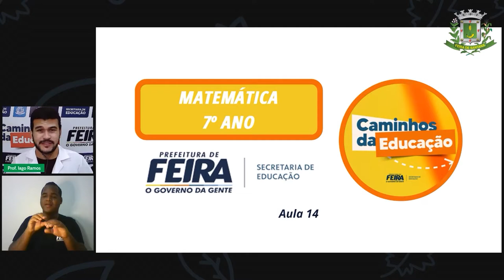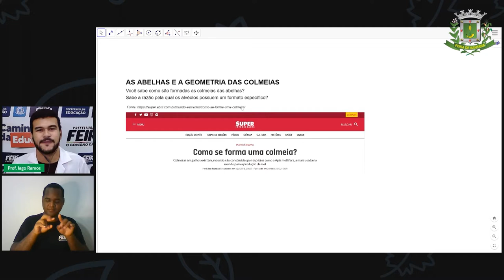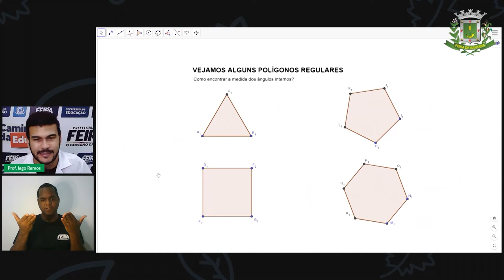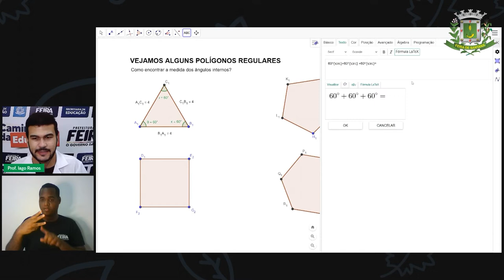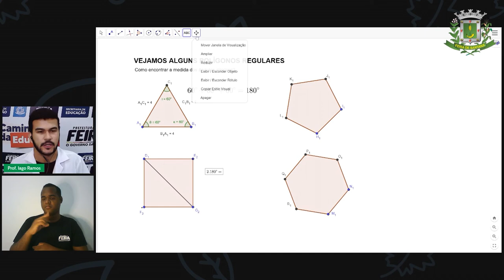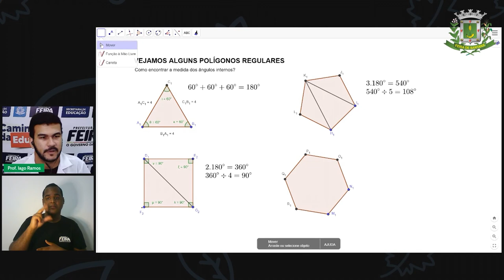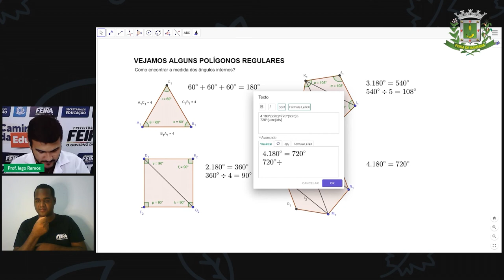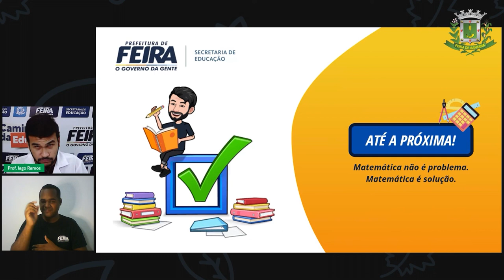7ºANO Aula 14 Matemática Ângulos nos polígonos regulares Profª Iago Ramos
Aula 14   7ºANO Matemática Ângulos nos polígonos regulares Profª Iago Ramos